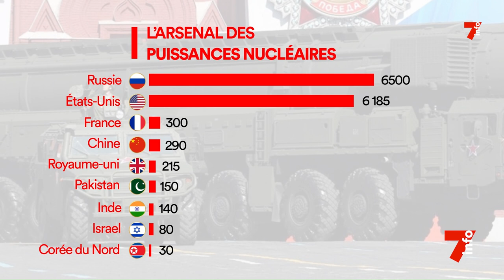Droit dans les yeux | Entretien avec Richard K. Bell, ambassadeur des USA en Côte d'Ivoire (1)